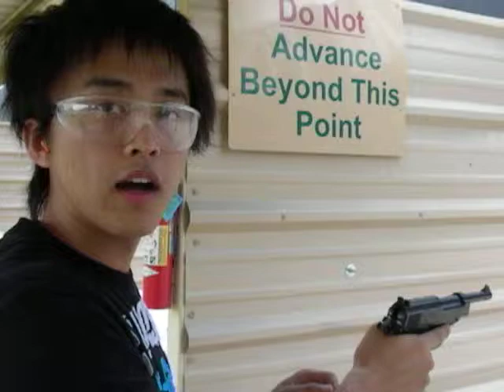Killing paper Zombie with P38